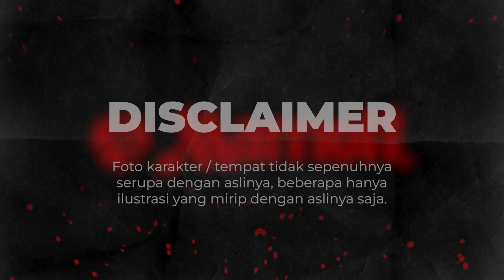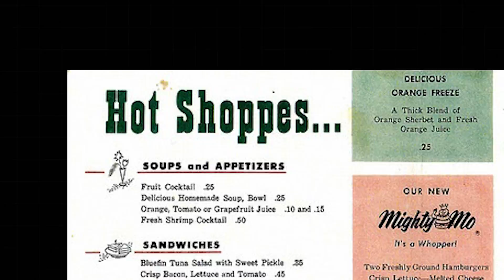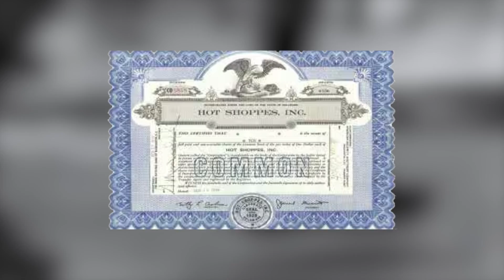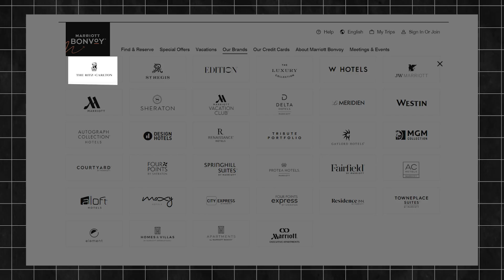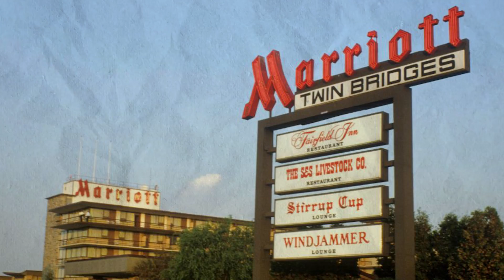Dari penjual Rootbeer sekarang jadi Pemilik ribuan hotel di hampir seluruh kota di dunia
Sumber data diperoleh dari Wikipedia,website Archipelago,dan sumber lainya

00:00 Intro
00:30 1927
01:50 1947
03:33 1957
06:10 1995
07:40 Sekarang

Mari berpartner dengan kami !
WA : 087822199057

Bebearapa karakter hanya ilustrasi dari tokoh yang sebetulnya